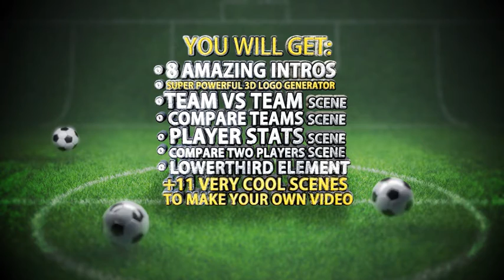Cool Soccer Intro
We are creating professional looking, inspirational and beautiful videos for everyone. If you need an amazing Sport Intro, Broadcast design, promo, news design, sport program openers, video game trailers, TV broadcast opener or awesome intro – you are in right place!